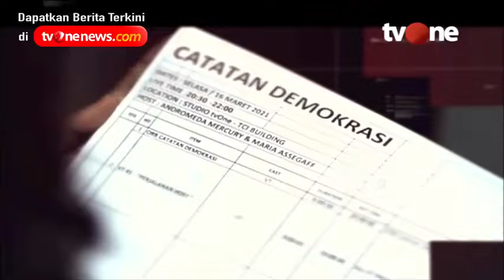Catatan Demokrasi tvOne_Ulama Ikut Soroti Perubahan Label Halal Baru | Dipersembahkan Sarung BHS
Stempel halal bukan lagi wewenang MUI melainkan Kemenag. Logo berganti bentuk dan warna, sarat filosofi budaya. Banyak kontra, desainnya dianggap tak biasa. Tak jelas terbaca dan identik dengan satu suku saja. Benarkah MUI sudah tak dilibatkan meski UU berkata sebaliknya?

Saksikan Catatan Demokrasi: “RIBUT-RIBUT SERTIFIKASI HALAL” live malam ini pukul 20.00 WIB di tvOne.